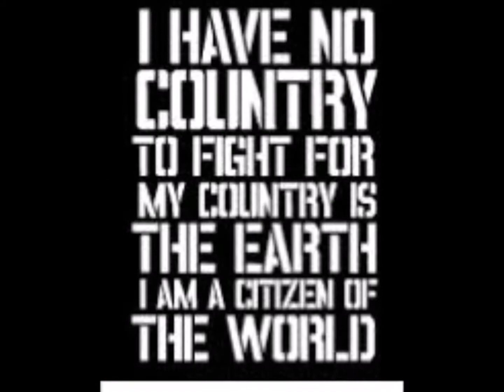Conscientious Objection Worldwide